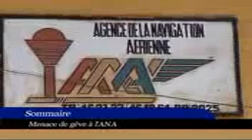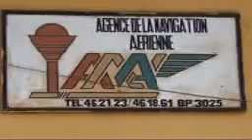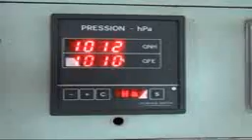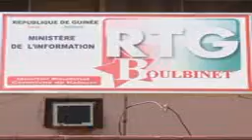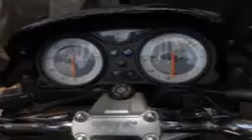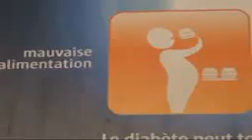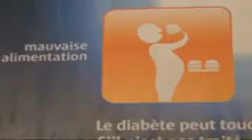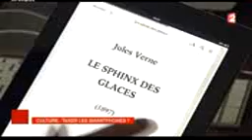Evasion Guinee: JT DU 14.05.2013